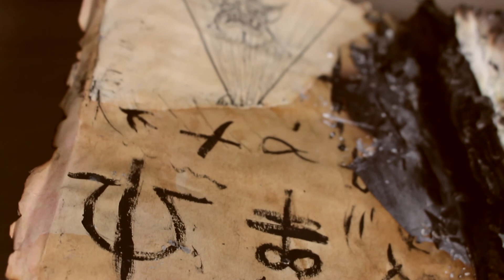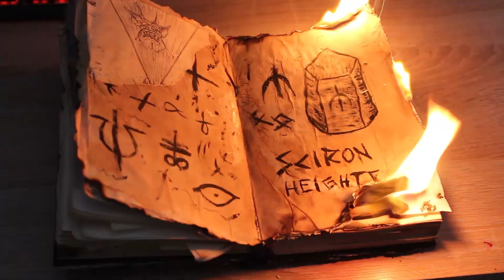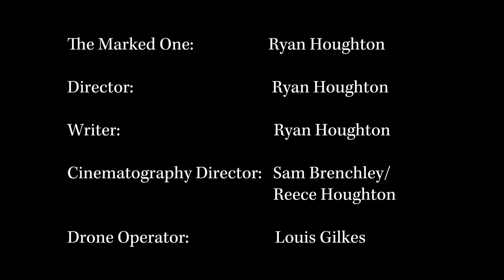Sciron Heights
R Houghton